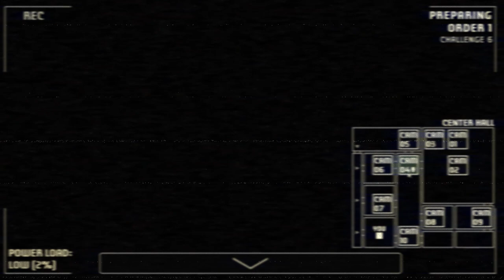Freddy is sneaky | A Bite at Freddy's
Another attempt at trying to beat the Full Course, but in this gamemode, I have learned that everyone may just be a distraction.